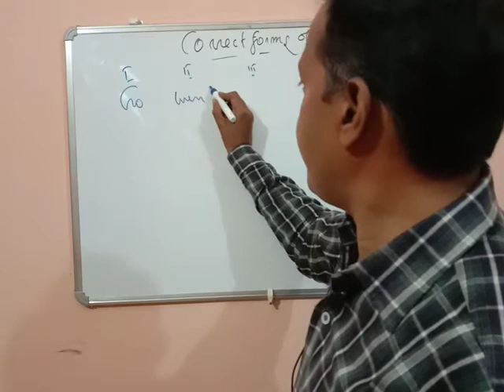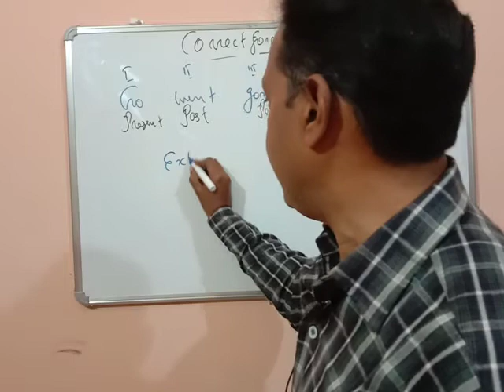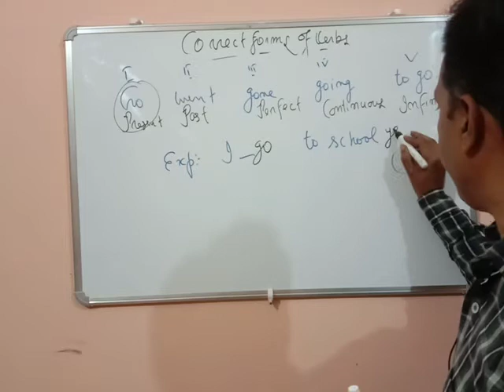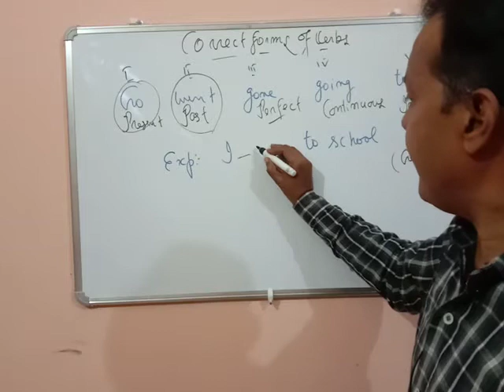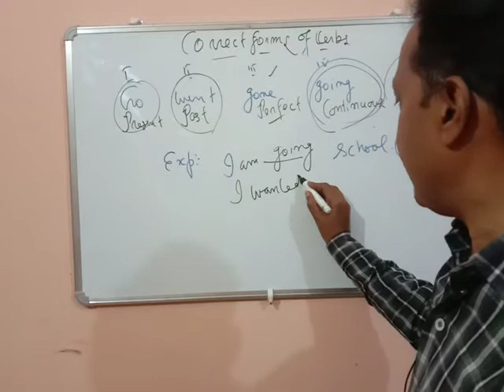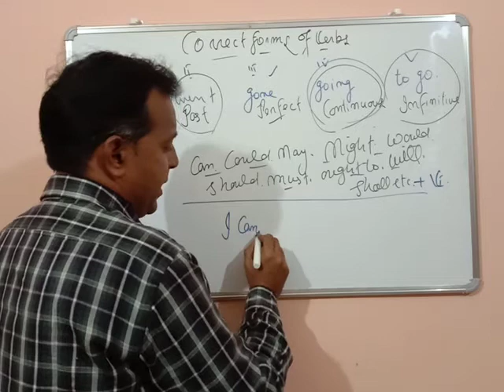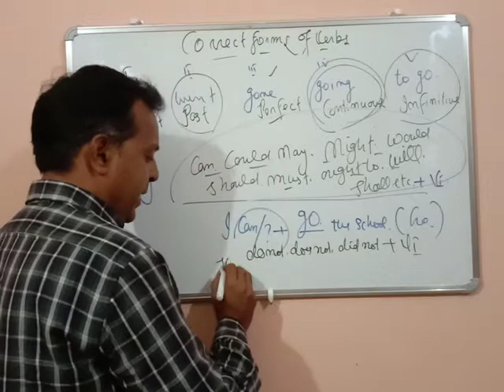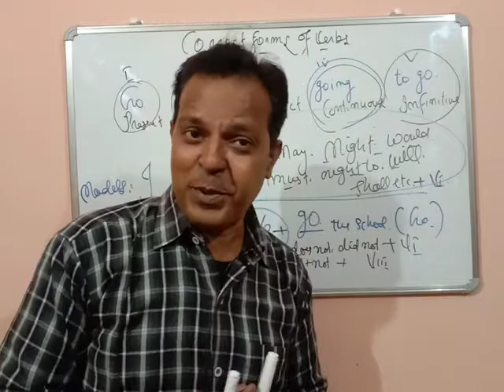Correct forms of verbs (class 9th n 10th )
Correct forms of verbs
Voice, Active Voice n Passive Voice,
This is a very interesting Grammatical skill to change the sentences with the responsibility from subject to object as for as their execution of work.
Tenses
tense chart
english tenses
past tenses
past tenses in english grammar
future tense
future tenses in english grammar
future tense in english, future tense examples
English grammar
English grammar basics
synthesis
simple sentence
complex sentence
compound sentence
english grammar Upboard